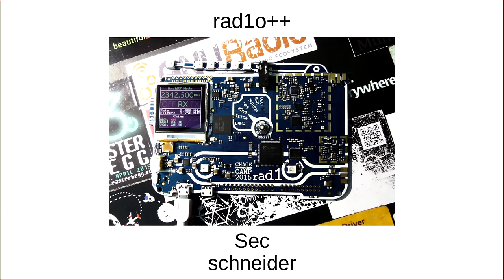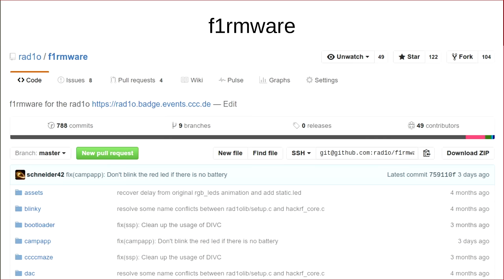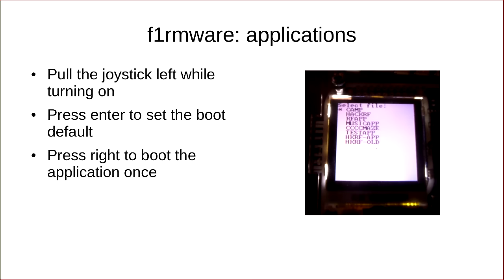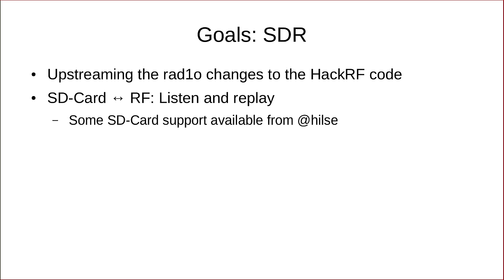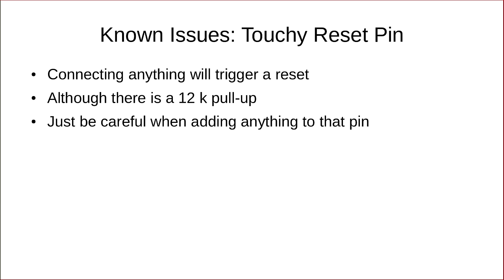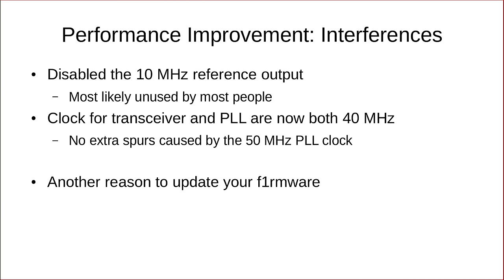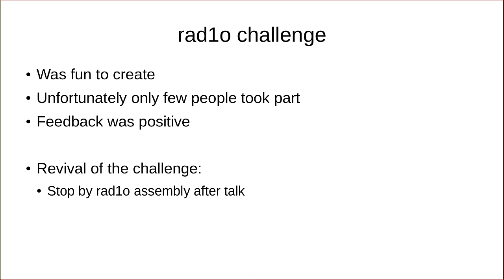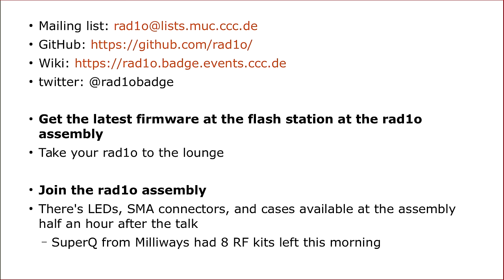Sec, schneider: rad1o++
News about the rad1o half a year later – cool stuff that happened, and why you need an SDR.

Sec, schneider